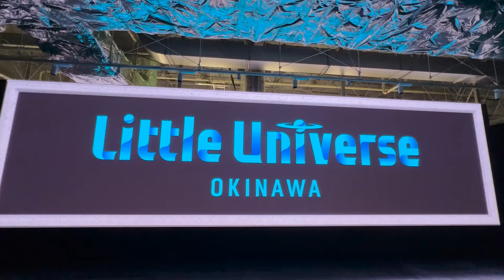3Dビジョン リトルユニバース沖縄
沖縄南部にあるイーアス沖縄に新しくリトルユニバースオキナワ誕生しました！ミニチュアの世界です。
首里城などめちゃくちゃ細かく作っててカメラでズームするとその世界に入ったようで面白いです😁
その他、沖縄国立劇場のミニチュア版プロジェクションマッピングや360度の映像を体験できる場所など盛りだくさん！子供も大人も楽しめます。

僕は入り口にある巨大なサイネージに映像を入れました～🌊
サイネージ自体は平面ですが、3Dビジョンのように立体に見えるように映像を作っています。
こちらで制作したのは波とロゴの周りをウネウネしてる映像です。
その他の迫力満点の竜やガジュマルは演出を担当してるカラーズクリエイションさんの作品です。竜は迫力ありすぎて子供たちも大泣き🤣

制作は1徹してオープンぎりぎりでしが、それよりも他のスタッフさん2徹、3徹しててめちゃくちゃ眠そうでした(笑)

ぜひぜひリトルユニバース遊びに行ってください～😊

波の制作にはC4D/X-particleを使用しています。
レンダリングはredshiftです。

ぎまパパチャンネル[プロジェクションマッピング/Scratch/TouchDesingnerの使い方/VJ]